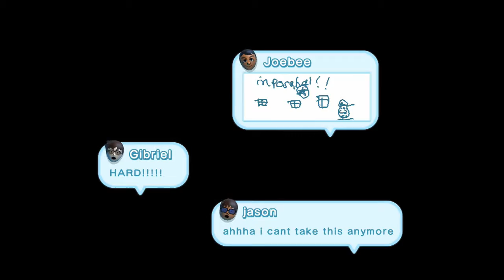New Super Mario Bros. U,Part 12,Boom-Boom Snake Fortress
in this part we do some more levels around soda jungle and we do the Snake Block Fortress and also the end video for it was so long Enjoy leave a Comment,Rate :)